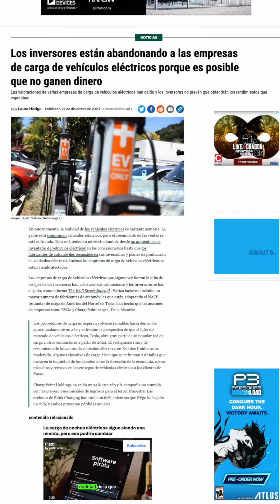Las electrolineras y la automatización 🤔